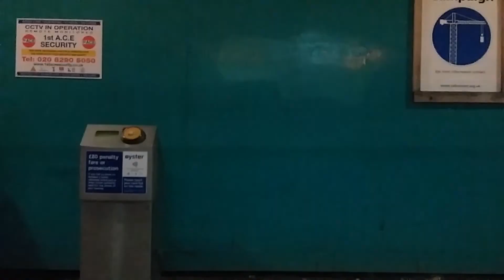RA560 London Trams at night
Enjoy the the night time trams.